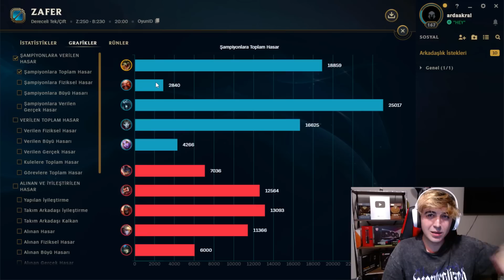KULELER ALTIN VERMİYOR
KULELER ALTIN VERMİYOR / TAOWB